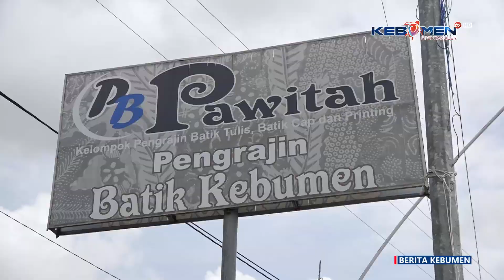Geliat Kampung Batik Desa Gemeksekti Kebumen - Kebumen TV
Berita Kebumen Edisi Selasa, 8 Oktober 2024

Kampung Batik Desa Gemeksekti, Kecamatan Kebumen, terus berkreasi menghasilkan batik yang disukai semua umur. Meski terus berkreasi, perajin tetap mempertahankan pakem motif dan warna batik Kebumen yang khas.

- X: @kebumentelevisi